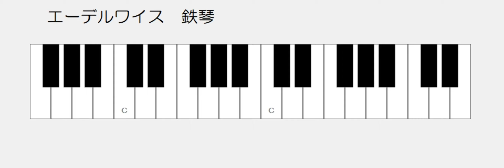エーデルワイス 合奏 鉄琴パート ドレミ鍵盤つき